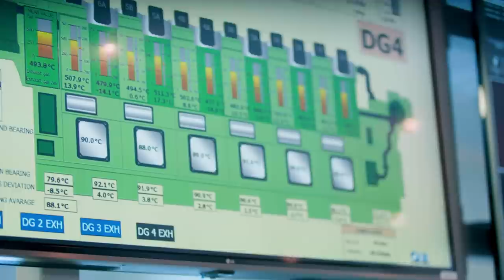Ocean Treks Conservation Connections - Introduction | Princess Cruises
Princess Cruises President John Padgett and Environmental Ambassador Jeff Corwin share a candid conversation and discuss the importance of environmental protection and sustainability both to Princess and them personally.